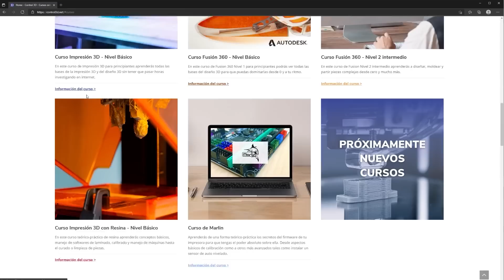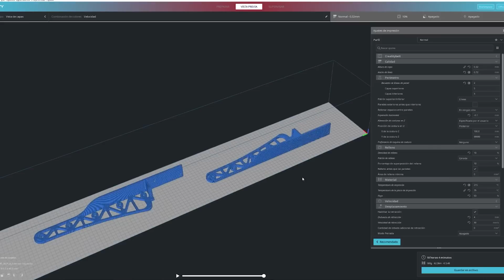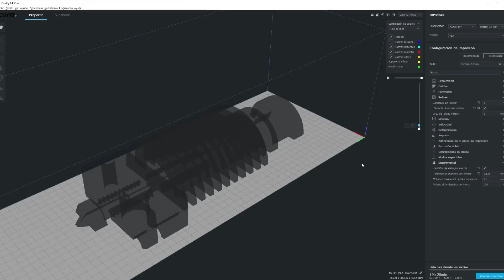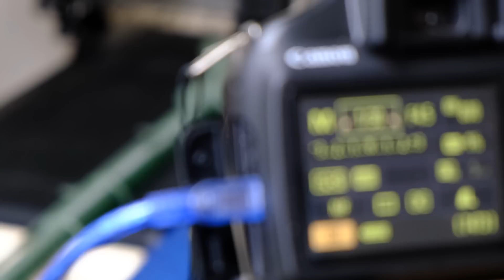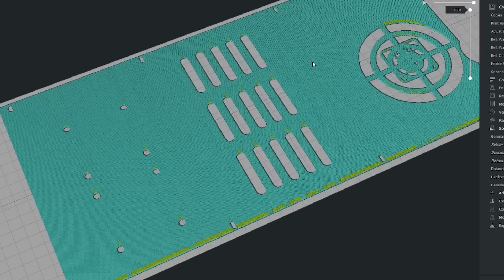😱😱NUNCA HAS VISTO UNA IMPRESORA 3D ASÍ😱😱 Creality CR-30 (3DPrintMill) | Impresora 3D INFINITA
😱😱¿Te imaginas una impresora 3D que puedas tener en casa y que imprima piezas en serie de forma INFINITA? No te pierdas la Impresora 3DPrintMill Creality CR-30 de Naomi Wu, ¡Es ÚNICA!

Y Si quieres aprender conmigo a imprimir 3D y MUCHO MÁS,

Mira TODO el vídeo hasta el FINAL y te explico todo esto y otras cosas:
❓¿Cómo es esta impresora 3D?¿Cuáles son sus PROS y CONTRAS?
❓❓¿Es una impresora 3D tan alucinante como prometen? ¿Su precio es justificable?
❓❓❓¿Cómo puedes entrar en el sorteo de un mes gratis en mi Academia?

Para demostrar que lees esta descripción y ves el vídeo HASTA EL FINAL comenta con un ✅ y sabré que formas parte del 1% MÁS IMPORTANTE para este canal. ¡Me encantará saber también qué te ha parecido esta impresora 3D!

Aquí puedes conseguir tu impresora 3D Creality CR-30 3DPrintMill 👇
✅ Utiliza este Cupón -10% para la CR-30: ControlCR30

✅Si prefieres comprar en Aliexpress
✅Si prefieres comprar en Amazon

ABRIZOOOOOOOOOOOOOOOOOOOOOOOOOOOOOOOOS!!